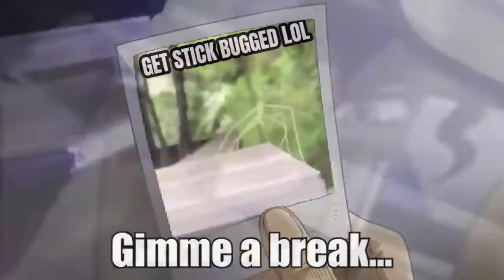Get stick bugged lol compilation